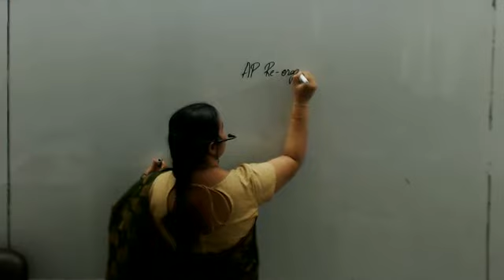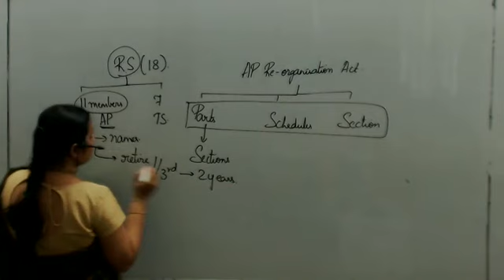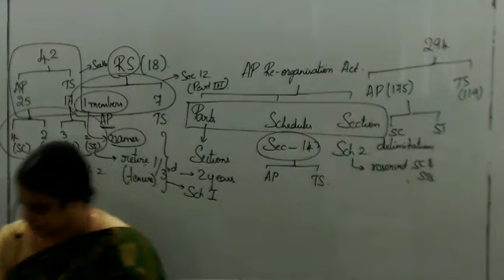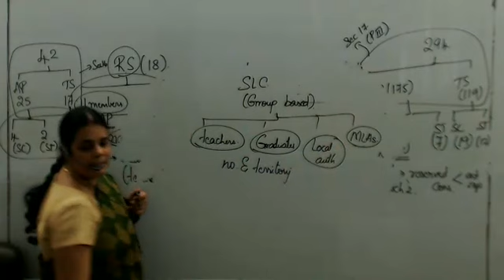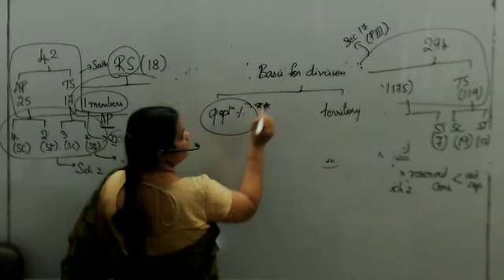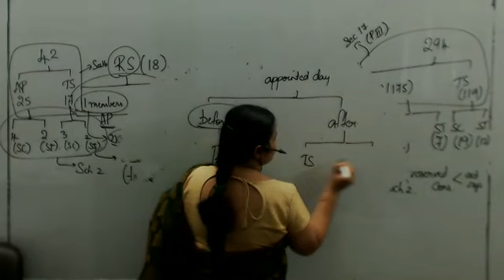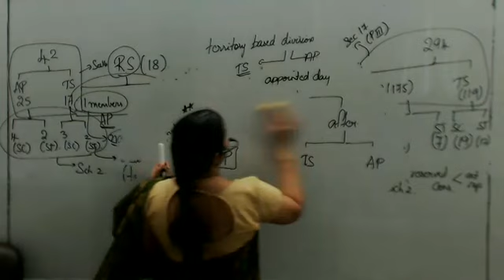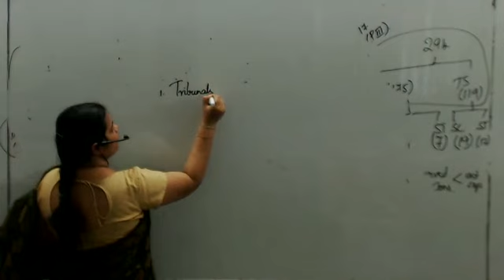AP Reorganisation Act APPSC Group-1,Group-2,Group-3,panchayat secretary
Shikara Academy for competitive examinations is founded by Ms. M Deepika Reddy, a lawyer and a distinguished lecturer of Indian polity. The academy is established with a motto to inspire, groom and guide aspirants towards their destination. The teaching faculty of the Institute is well qualified and highly experienced who would drive the students to the path of success. Students are personally taken care of by the faculty and performance analysis is done on a regular basis to keep the students on the track in order to ensure that they reach the highest pinnacle in their career.